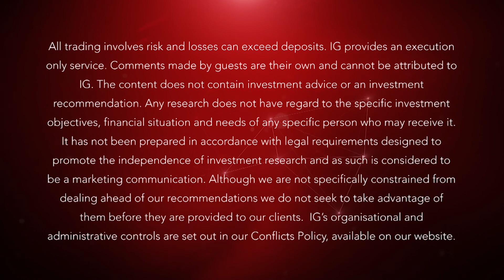The potential market risk around the French election | IG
Peter Chatwell, Mizuho International, says French election risks include a widening of the spread between French and German bond markets, which may potentially take EUR/USD below ‘parity’. Peter also discusses ‘contagion’ risk.